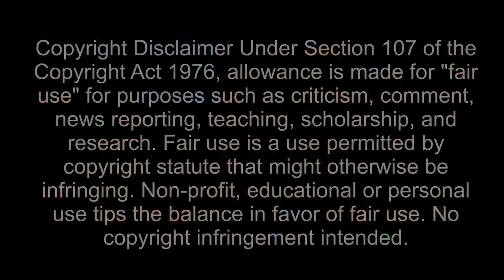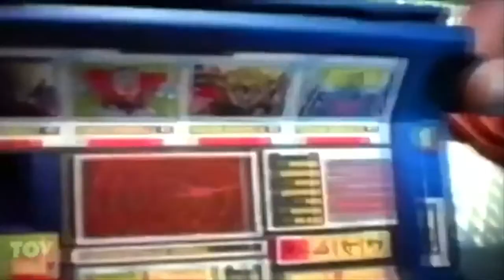Episode 1 (part 3) - The X-Men Franchise and Why We Love It!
Penny Candy
Jared and Damien talk about FOX's X-Men franchise and delve into what they loved about it now that its over due to the Disney buy out.

X-Men: Apocalypse
Dark Phoenix